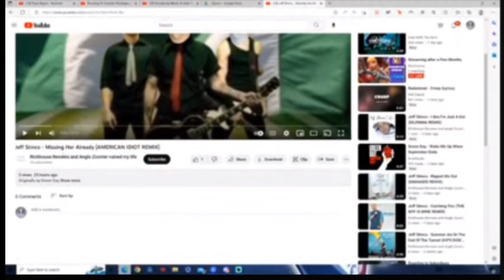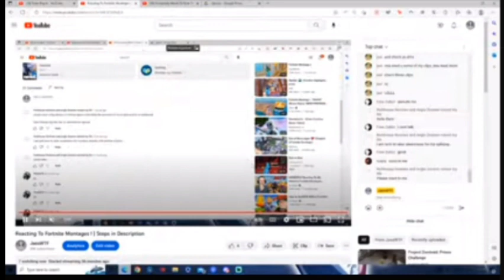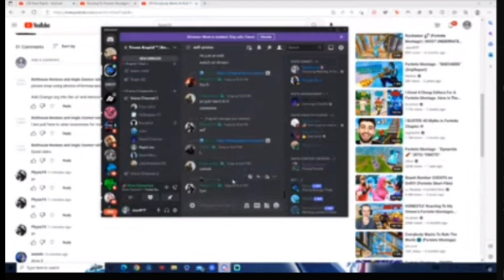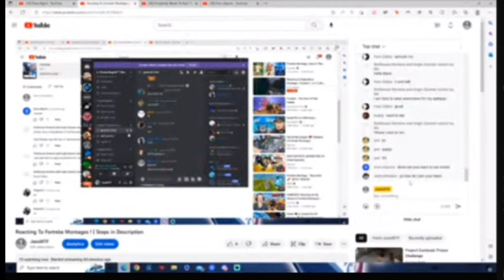I appeared on @jasswtf's livestream, February 19, 2023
Please ask your parents or local guardian to sign my petition so I can get rid of my panic attacks and asthma attacks forever :